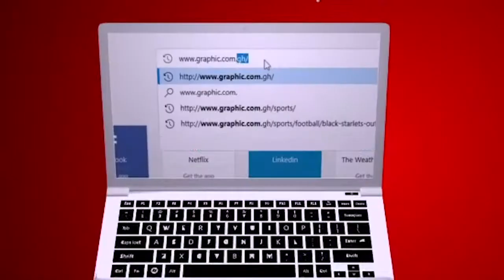When others laugh, open your eyes Rehab Roll by Rev Dr Ebenezer Markwei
When you see others with testimonies, get excited because your own is coming too. "The liberal soul shall be made fat: and he that watereth shall be watered also himself." (Proverbs 11:25)